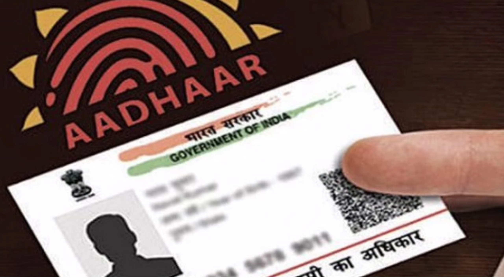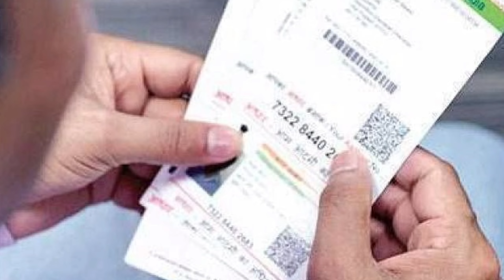ಆಧಾರ್ ಕಾರ್ಡ್ ಇದ್ದವರಿಗೆ ಬಿಗ್ ಶಾಕ್ || ರಾತ್ರೋರಾತ್ರಿ ಹೊಸ ರೂಲ್ಸ್ ಜಾರಿ || ಎಲ್ಲರೂ ತಪ್ಪದೆ ನೋಡಿ.! Aadhar card